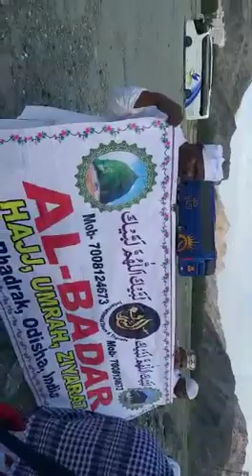AL BADAR UMRAH